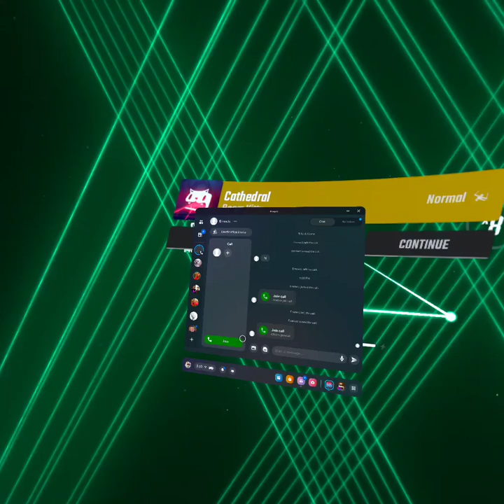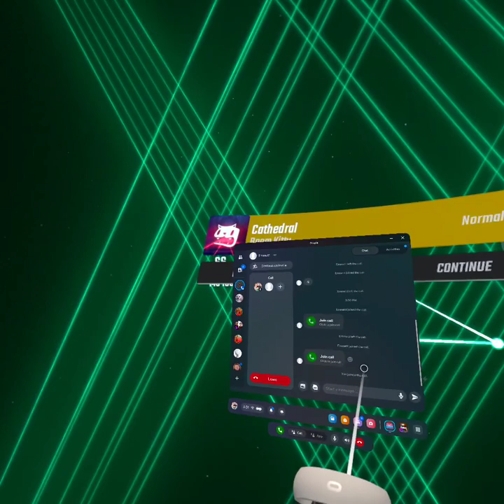Playing Every Single New Beat Saber Song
shout out to my friend Owen (He wanted his name to be said in a Video)